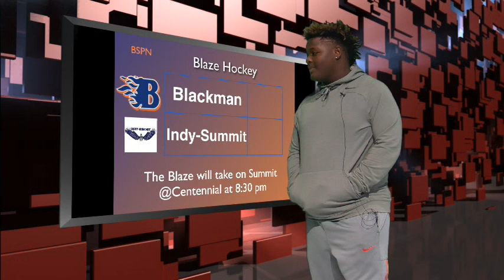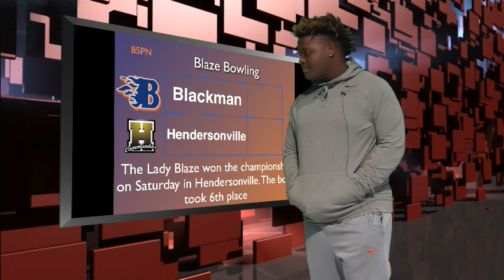Morning Blaze November, 13, 2017